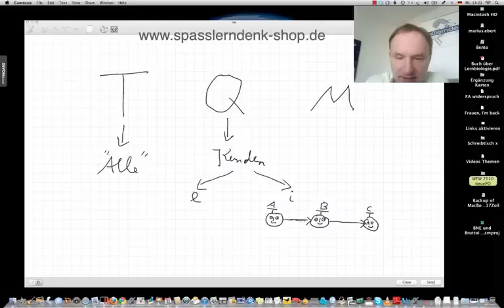Total Quality Management (TQM)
Total Quality Management, Kundenentzücken, interner Kunde

Beispiele:
• Betriebswirt
• Technischer Betriebswirt
• Technischer Fachwirt
• Industriefachwirt
• Wirtschaftsfachwirt
• Handelsfachwirt
• Personalfachkaufmann
• Industriemeister
• Küchenmeister
• Restaurantmeister
• Hotelmeister
• Abwassermeister
• Wassermeister